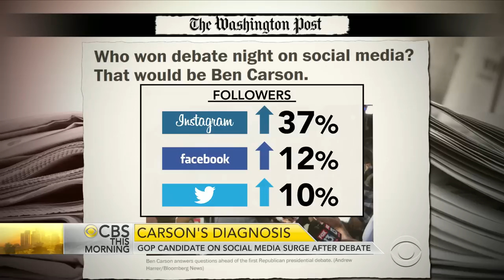2016 candidate Ben Carson on abortion, social media surge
A new Reuters poll shows Donald Trump is still far ahead in the Republican race. He leads Jeb Bush by 12 points. Sen. Marco Rubio, Gov. Mike Huckabee and Dr. Ben Carson are tied for third. Carson is gaining ground after a strong performance in Thursday's debate. He joins “CBS This Morning” from Boynton Beach, Florida, to discuss the 2016 race for the White House.